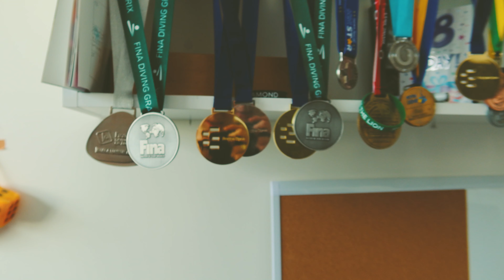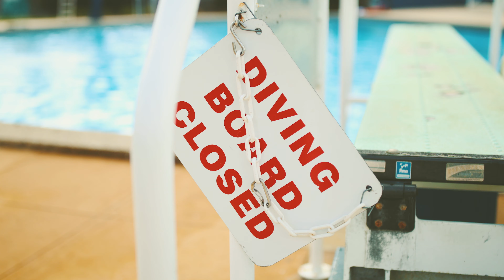WE FOUND SEALS + ROAD TRIP VLOG (4K)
Went on a road trip with Sam in October last year and decided to edit and upload the vlog! Also went exploring with friends and found some seals along the way.

Mansionair - Alibi
BearFace - Taste My Sad
Kid Francescoli - Moon (And It Went Like)